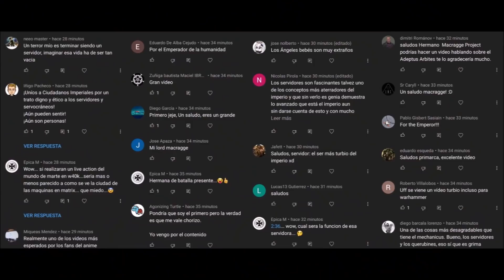Lobos Espaciales Warhammer Lore Español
Tus videos de Trasfondo y Lore Warhammer 40000 aquí en Macragge Project